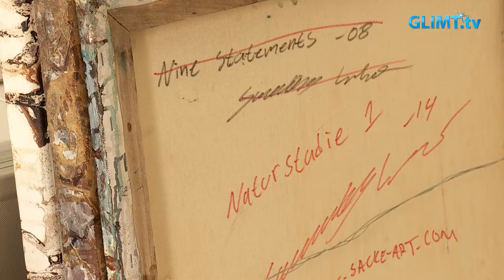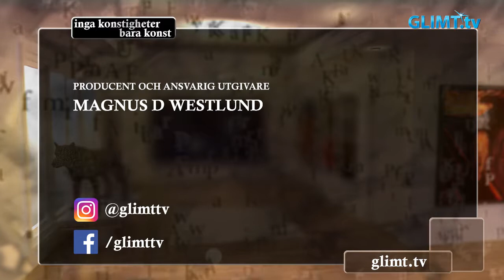Sackarias Luhanko får hjälp av regnet i sina målningar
Sackarias Luhanko från Eskilstuna är för första gången i Karlstad och aktuell med utställning på Galleri Bergman i Herrhagen. De flesta av verken är från hans serie Naturstudie där han arbetar med träbets, akryl, olja och regn (!).
Han är född 1981 och de senaste 8 åren har han arbetat med konsten seriöst och ställt ut på gallerier och museum.